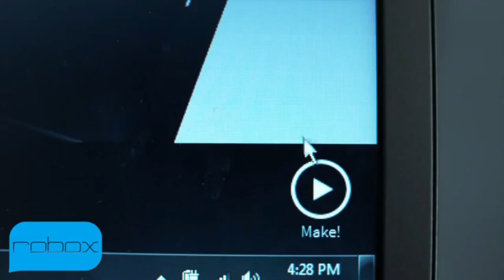Robox 3D Printer intro video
ROBOX is th best 3D printer for various industry field and home.